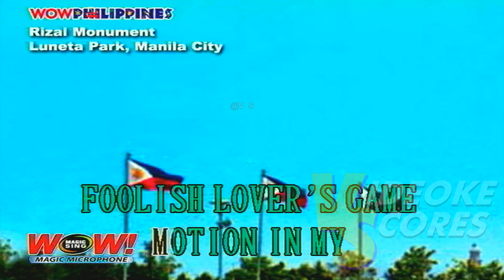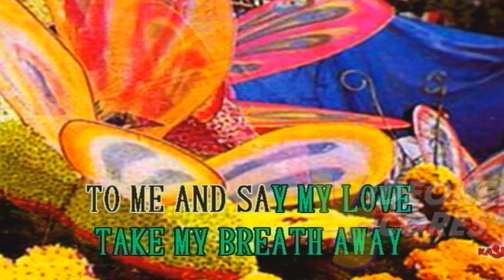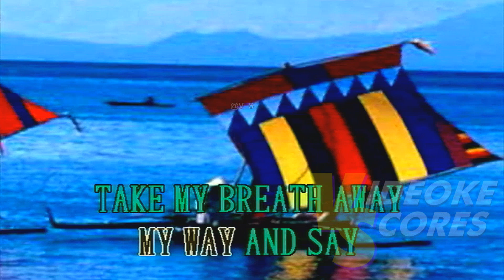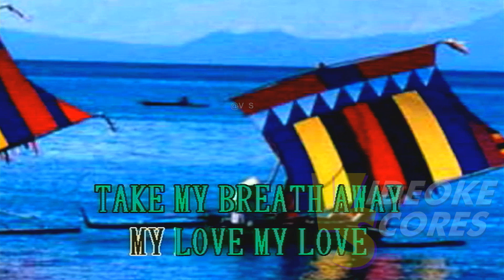Berlin - Take My Breath Away (Karaoke/Lyrics/Instrumental)